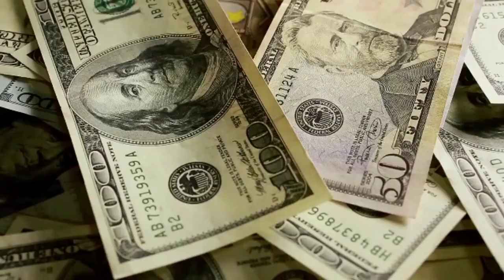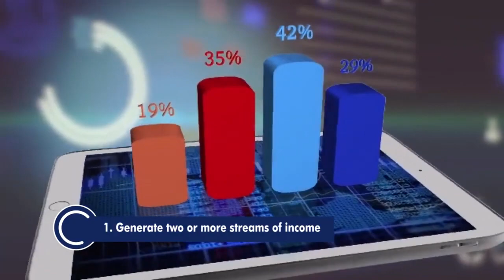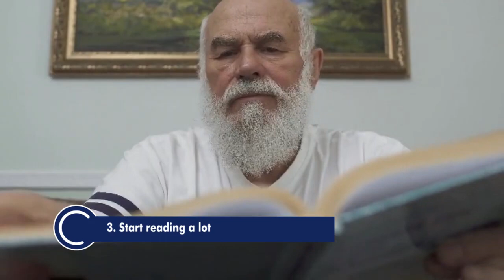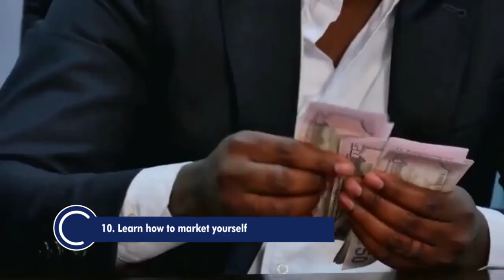10 lifestyle changes to make if you want to become rich